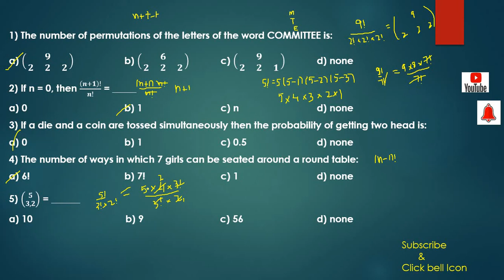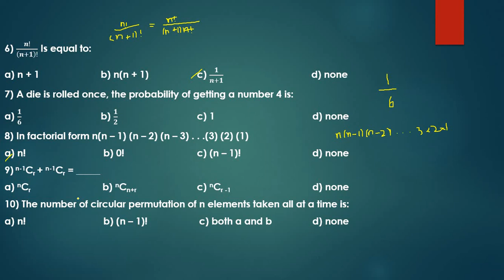M.C.Q's of Permutation, combination, and Probability| XI Maths Chapter 7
In this lecture explain the concept of permutation, combination, and probability and solve it M.C.Q's
Sindh Board Book
XI Math Chapter 7
Sir Noushad Khan